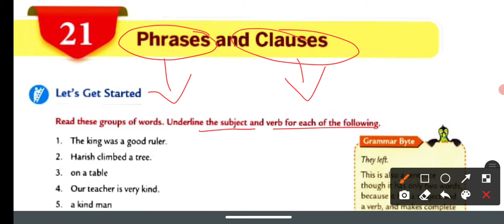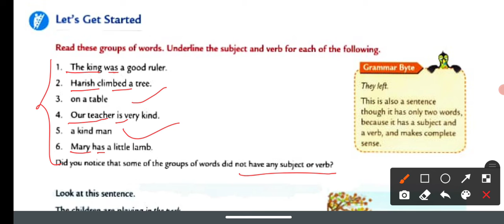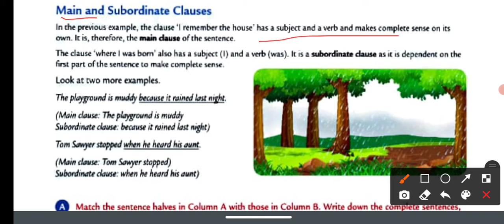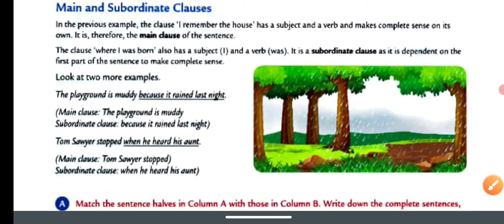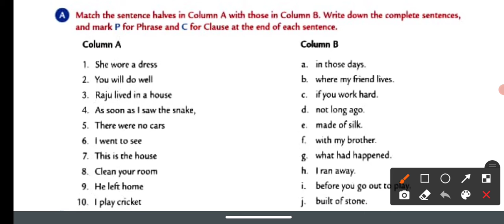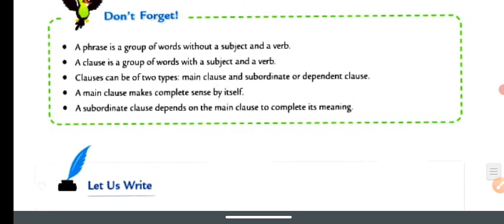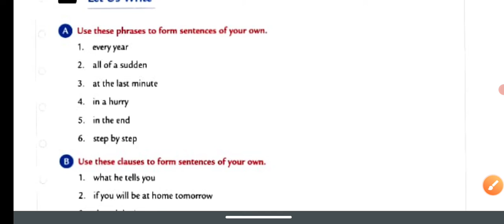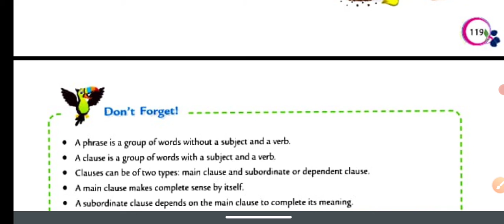Phrases and Clauses | Ch-21 | Class-6 | Collins English grammar & composition book | R.N Mandal sir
Phrases and Clauses,  Ch-21, Class-6, from Collins English grammar and composition book.
Chapter explanation done by Mr R.N Mandal sir.

you can join us on Instagram by clicking the below link:- (you can directly text here regarding your quarries, doubts,  upcoming updates and many more)

you can join us on our telegram channel :-
Hello students here we will discuss all your doubts and questions.
All the best for your English-language journey!